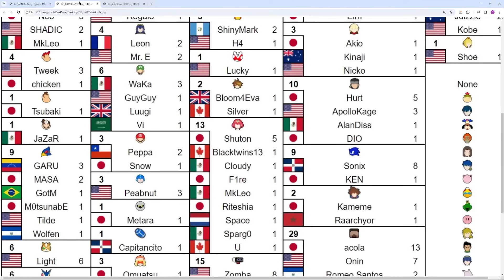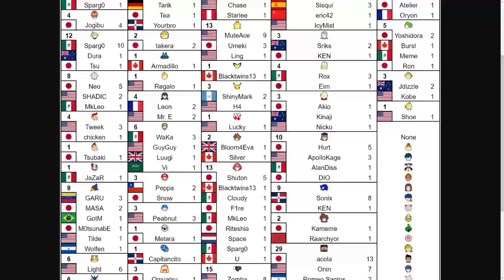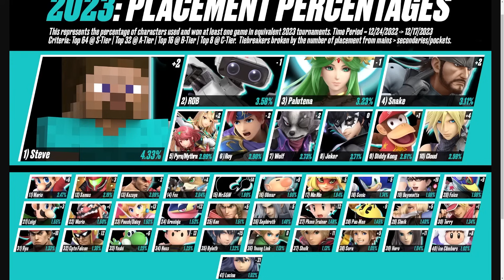2023'S MOST REPRESENTED CHARACTERS AT THE TOP LEVEL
its interesting to see which characters performed the best throughout last year, as well as which characters dont quite match there placements on a tier list (also I was a big fan of the regional top tens)